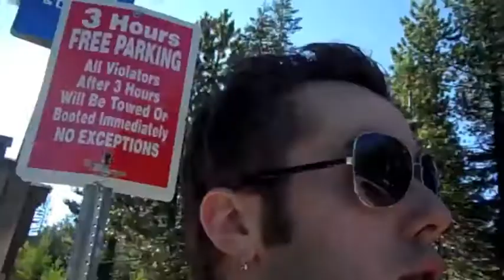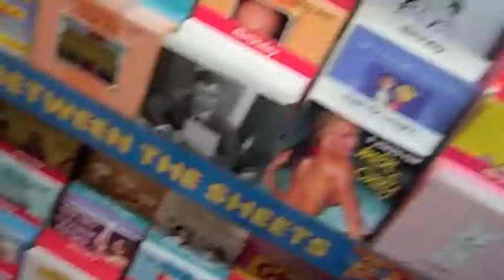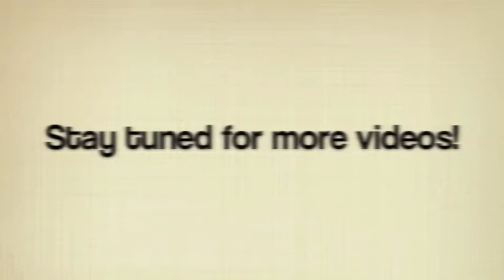Shopping with Jake & Jam-Jams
A quick little montage for you guys! A Vacation 2011 flashback!